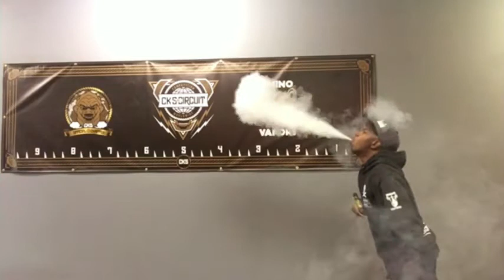August 7, 2017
Solo edit..